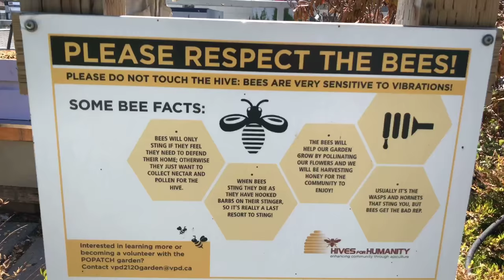Harvesting Honey from the VPDBees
Hives for Humanity dropped by police headquarters recently to help VPD volunteers harvest the honey from the VPBees. The honey will be bottled in a few months and sold to staff. The proceeds go back to Hives for Humanity to support their programs and initiatives in the Downtown Eastside.

Last year, VPD volunteers sold over $2100 worth of honey and they expect to exceed that amount this year.

The Hives for Humanity / VPD partnership is in its third year.